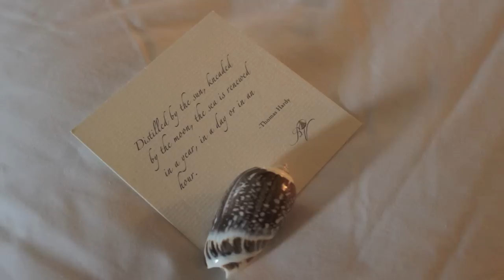Gary Owen Family Vacation 2015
My family surprised me with this picture/video montage for me of our recent vacation. This is what life is all about. We have gone to Coronado,CA 3 years in a row. It truly holds a special place in our hearts.